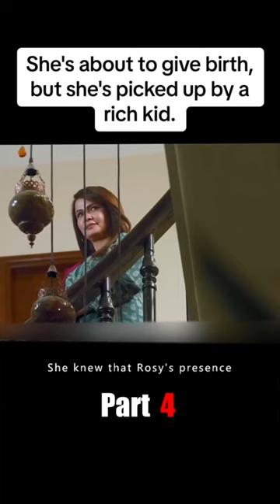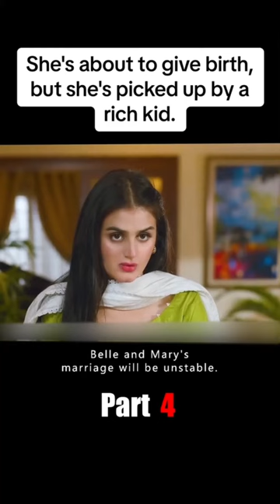She’s about To give birth,but pick up By Rich kid she🫣shortvideo